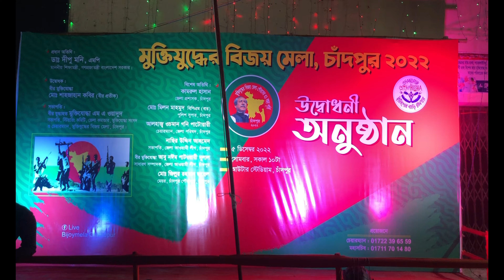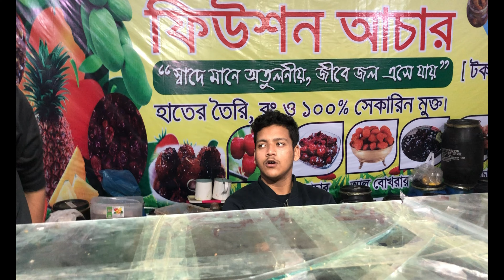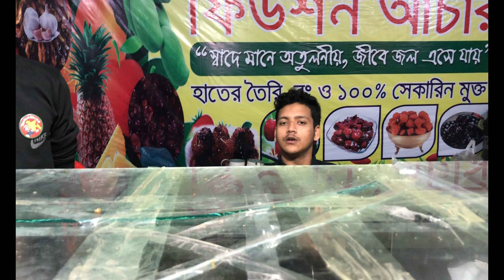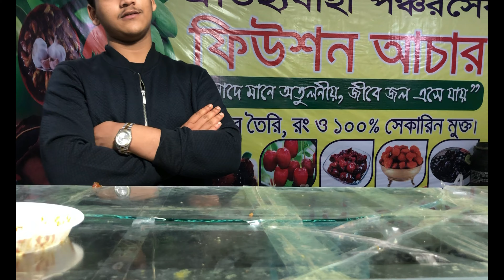চাঁদপুরের ঐতিহ্যবাহী মুক্তিযুদ্ধের বিজয় মেলা ২০২২ | Chandpur Bijoy Mela 2022 || পর্ব:০১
চাঁদপুরের ঐতিহ্যবাহী মুক্তিযুদ্ধের বিজয় মেলা ২০২২ | স্বাধীনতার সুবর্নজয়ন্তী ও মুজিব জন্মশত বার্ষিকীতে চাঁদপুরের বিজয়মেলায় এবার রয়েছে চমকপ্রদক আকর্ষণ। স্থান পরিবর্তনেও রয়েছে নতুনত্ব।
মহান মুক্তিযুদ্ধের বিজয় মেলা পালিত হতে হচ্ছে চাঁদপুরের আউটার স্টেডিয়ামে।

পাক-হানাদারদের পরাজিত করে বাঙালি দামাল ছেলেরা চাঁদপুরকে মুক্ত করেছিল এই ৮’ই ডিসেম্বর। তাই ৮’ই ডিসেম্বরেই শুভ উদ্বোধন হয়েছে মহান মুক্তিযুদ্ধের এই বিজয় মেলা। আনন্দঘন ও জমকালো আয়োজনের মধ্য দিয়ে উদ্বোধন করেছেন বাংলাদেশ আওয়ামীলীগের যুগ্ম-সাধারণ সম্পাদক, সাবেক পররাষ্ট্রমন্ত্রী বর্তমান শিক্ষা মন্ত্রী ডাক্তার দীপু মনি এমপি।

আসসালামু আলাইকুম প্রিয় দর্শক মন্ডলী.

► Hossain Mamun চ্যানেলে আপনাদের কে স্বাগত…

► আপনার মূল্যবান মতামত কমেন্ট করে জানাবেন আশা করি.

►আপনি যদি আমাদের চ্যানেলে নতুন হয়ে থাকেন তাহলে কষ্ট করে সাবস্ক্রাইব করে আমাদের সাথেই থাকুন | আর যদি ইতি মধ্যে সাবস্ক্রাইব করে থাকেন তাহলে আপনাকে অসংখ্য ধন্যবাদ সাবস্ক্রাইব করে আমাদের সঙ্গেই থাকুন (ধন্যব